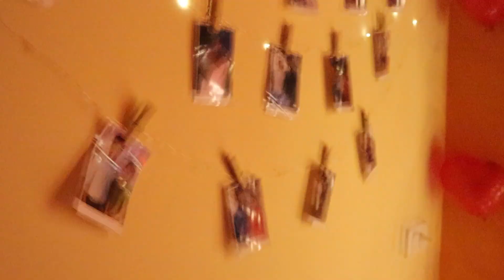சுரேகா திரும்பவும் Surprise பண்ணிட்டா...😻❣️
Hiii Chellakuttiessss. 🫂 Sureka ini oru surprise kuduthutaa🤩🤩 one month of togetherness la ini oru surprise🥳 Kandipa iendha video ungalaku pudikum nu nenaikaromm 😉 THANKS FOR ALL YOUR LOVE AND SUPPORT 🥶😌

This video has no negative impact on the orginal works ( It would actually be  positive  for them )